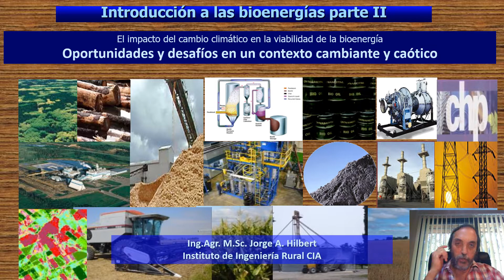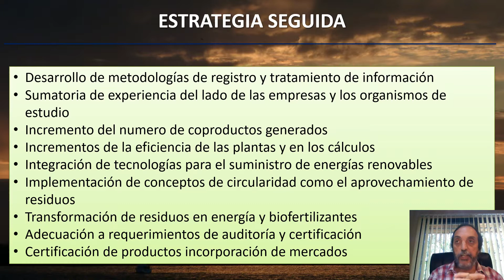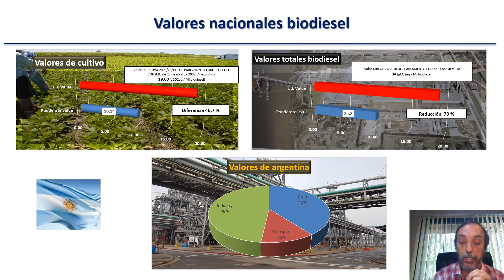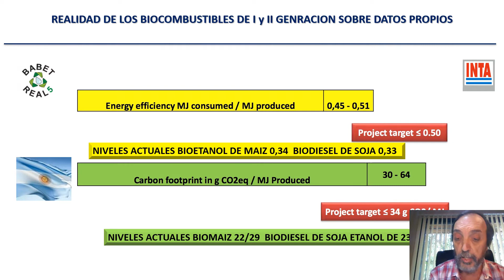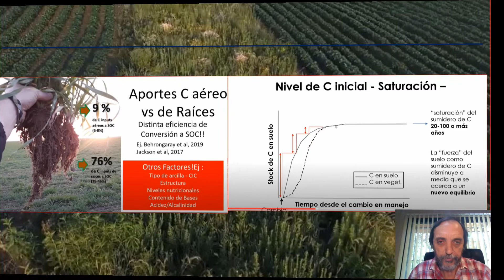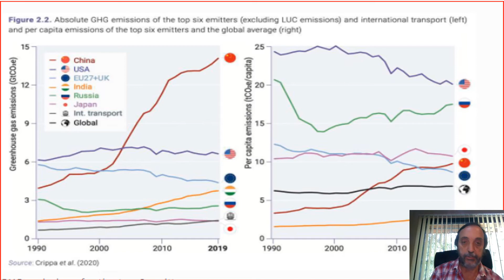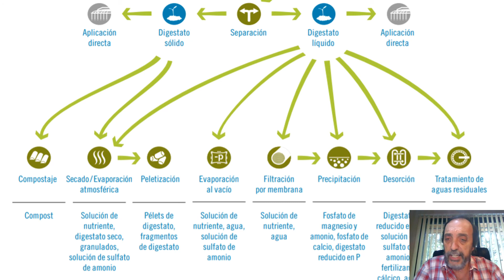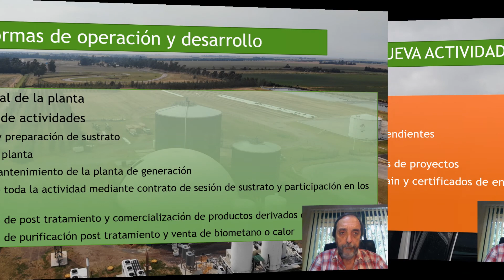Bioenergia avances y desafios 2020 parte II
Un resumen de los diferentes factores que afectan el desarrollo de la bioenergía y una descripción de los posibles cambios y oportunidades a nivel global y nacional